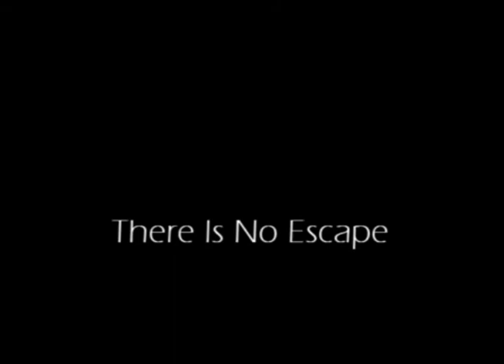Anniversary Trailer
Presented as a candidate for YouTube sponsored partnership, with over 50,000 views and hits, the '28 Project' continues to receive wide praise and critique from across the globe.